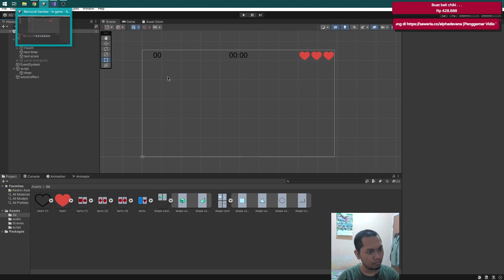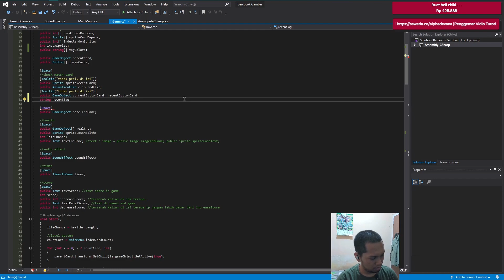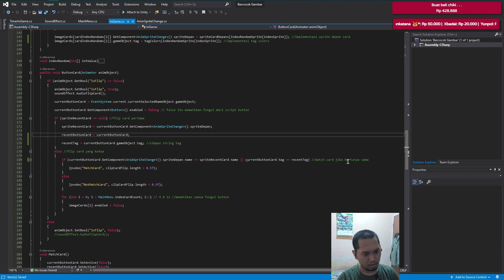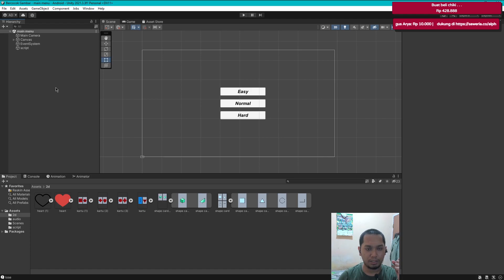Menambah Katagori Match antar Kartu dengan Warna - Mencocokan Gambar Part 11